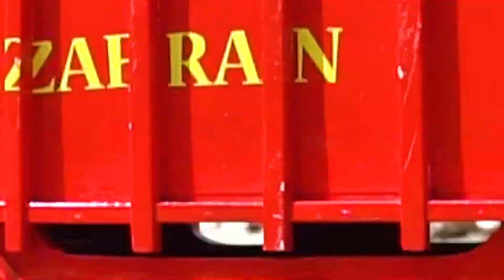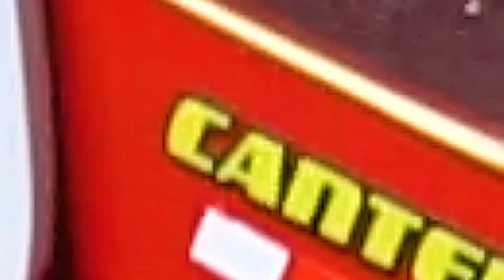Cerita Truk Oleng Aa Zafran Gagal Nanjak Saat Angkut Muatan Kayu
Assalamu'allaikum teman-teman, di vidio kali ini ada cerita truk oleng aa zafran gagal nanjak saat angkut muatan kayu. Mau tau keseruan nya? Yuk langsung saja simak vidio nya ya

Tidak hanya itu, si aa zafran juga mengoleksi banyak sekali truk oleng seperti, truk oleng si aa zafran, truk oleng wahyu abadi, truk oleng wahyu abadi 02, Truk new tawakal reborn, truk hulk, truk spiderman, truk  towing, truk bro kuning, truk trending topic, truk gina, truk rc, truk bos cilik dan masih banyak lagi koleksi truk oleng lainnya